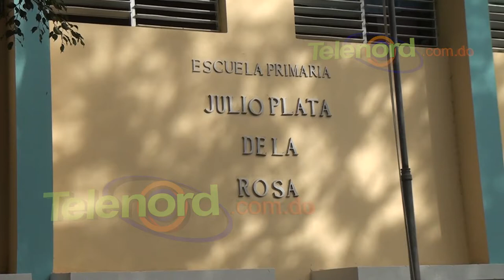Continúan exigiendo reconstrucción escuela Julio Plata SFM